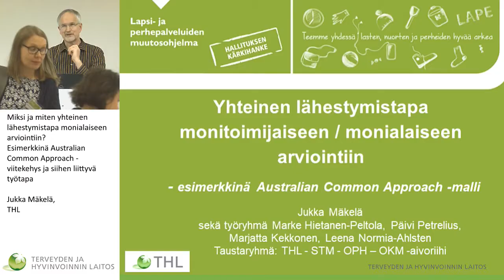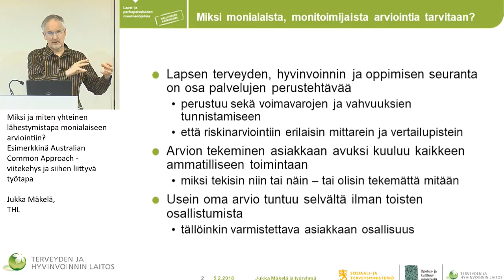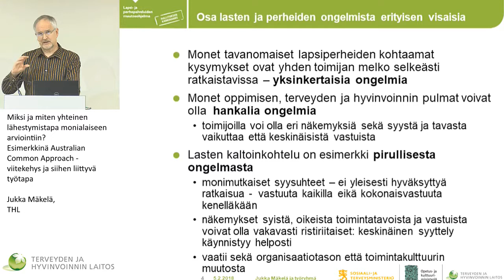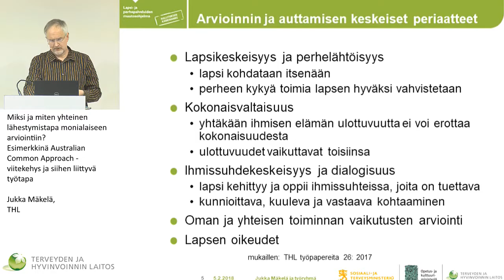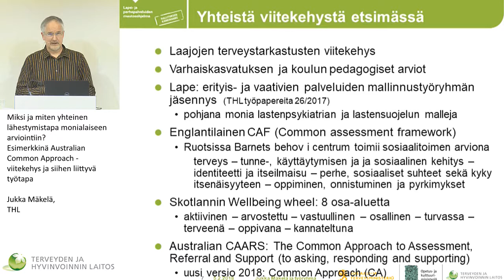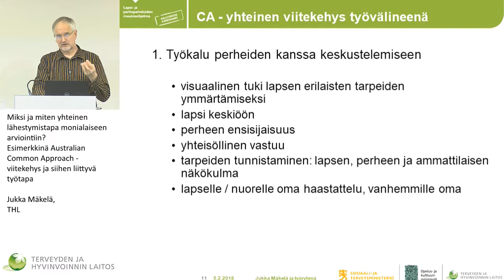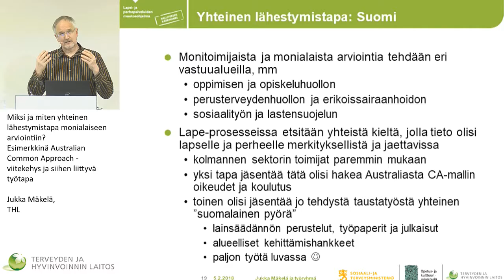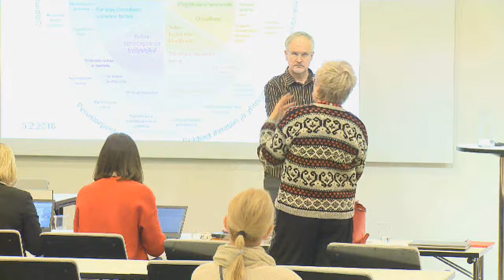Miksi ja miten yhteinen lähestymistapa monialaiseen arviointiin?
Miksi ja miten yhteinen lähestymistapa monialaiseen arviointiin? Esimerkkinä Australian Common Approach -viitekehys ja siihen liittyvä työtapa
Jukka Mäkelä, Terveyden ja hyvinvoinnin laitos